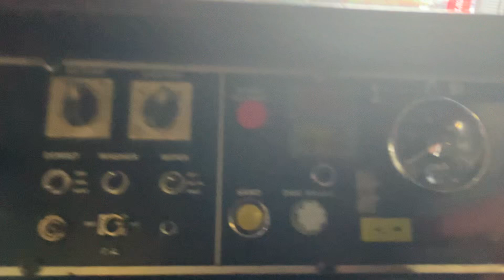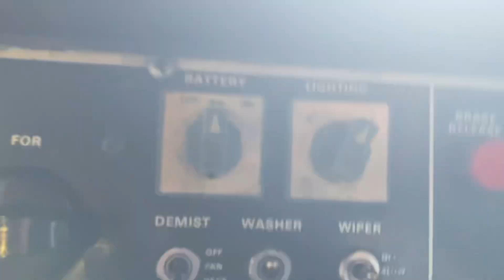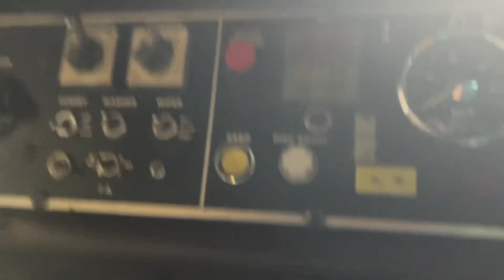Melbourne Tram Museum Part 22